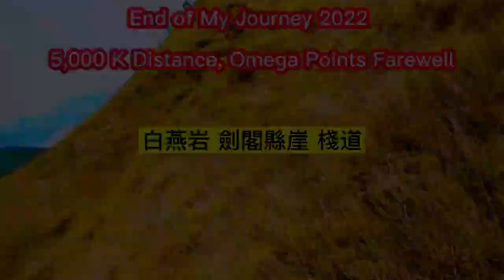鳳鳴山 子龍决戰曹嬰